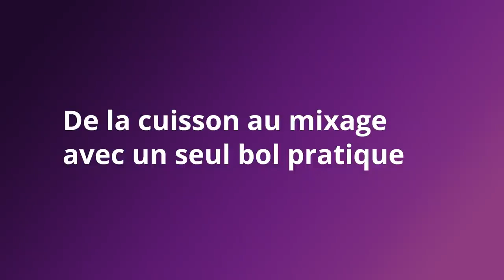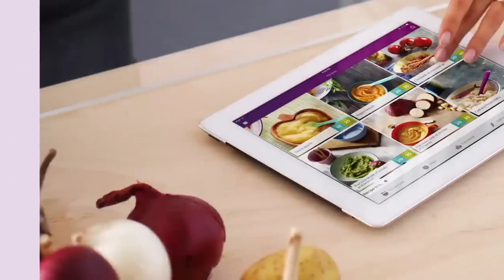PHILIPS AVENT - Robot cuiseur mixeur 4 en 1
Le robot cuiseur mixeur 4 en 1 Philips Avent est essentiel pour le bon développement de votre bébé.  Il va vous permettre de préparer en toute simplicité des repas sains pour votre bébé grâce au robot cuiseur vapeur et mixeur. Vous allez pouvoir cuire les fruits, les légumes, le poisson ou la viande, puis soulevez et tournez simplement le bol pour mixer les aliments sans avoir à les transférer.

Capacité : 800 (aliments solides) / 450 (aliments liquides) ml
Longueur du cordon: 70 cm
Fréquence: 50 - 60 Hz
Puissance: 400 W